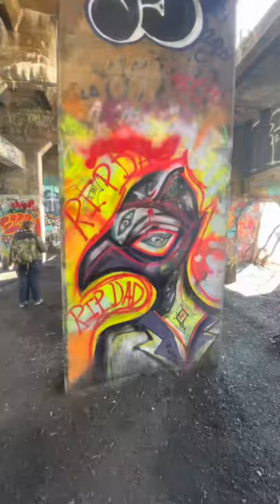Winter Rose 🤍 Graffiti Pier Philly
First day in months it was warm enough to spray, went out to graffiti pier.